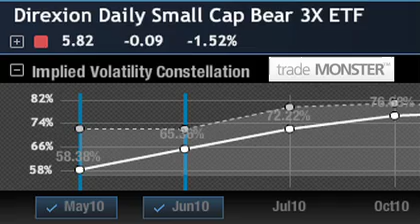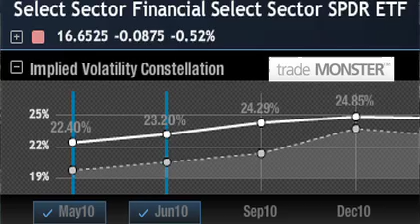TZA May 6/7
ETF: Super Pit Hit